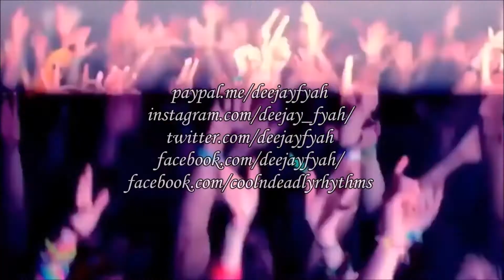Heaven Is A Place On Earth (Don't Stop Believin Mashup)